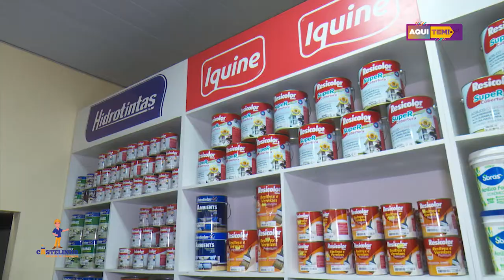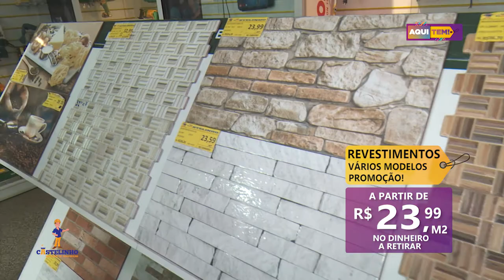Programa Aqui Tem - 26 09 2020 (1º BLOCO)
CASTELINHO